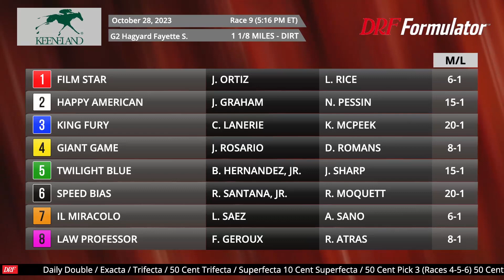DRF Saturday Race of the Day | Grade 2 Fayette Stakes | October 28, 2023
Saturday’s  Race of the Day is Keeneland’s Grade 2 Fayette Stakes. Dan Illman and Mike Beer analyze here.